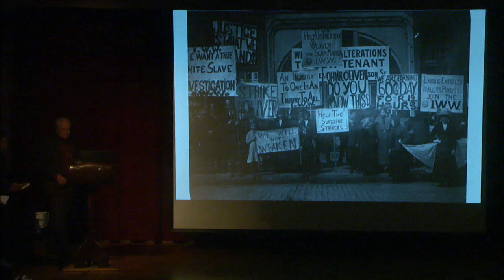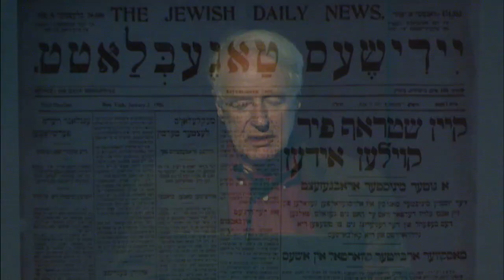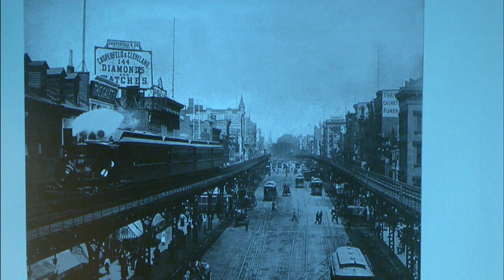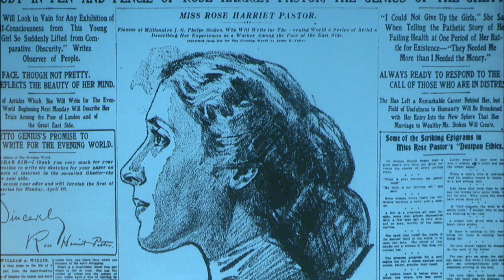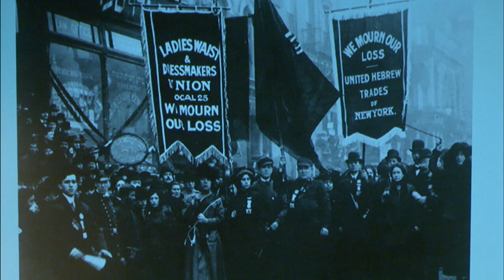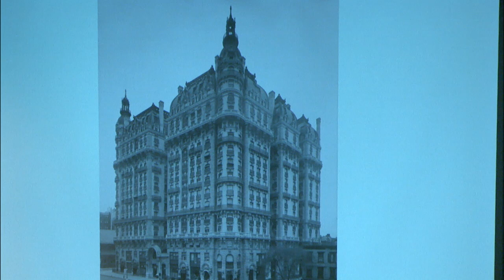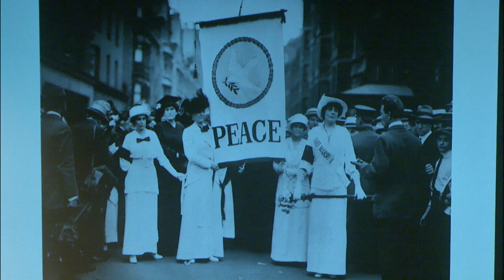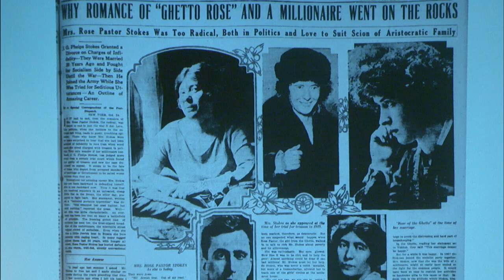Adam Hochschild | Rebel Cinderella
Historian Adam Hochschild’s ten “carefully researched and vigorously told” (Houston Chronicle) books include King Leopold’s Ghost, a haunting portrait of Belgium’s 19th-century brutal colonization of the Congo, and To End All Wars, the little-told story of the First World War’s moral critics. Both were National Book Critics Circle Award finalists. His other books variously address the atrocities of Stalinist Russia, the perspectives of famous and little-known participants in the Spanish Civil War, and the history of the antislavery movement in the British Empire. He is cofounder of Mother Jones magazine, and his many awards include the Dayton Literary Peace Prize and the Los Angeles Times Book Prize for History. Rebel Cinderella details the life of an impoverished immigrant sweatshop worker who married the scion of one of New York’s richest families and became one of America’s great social justice crusaders.